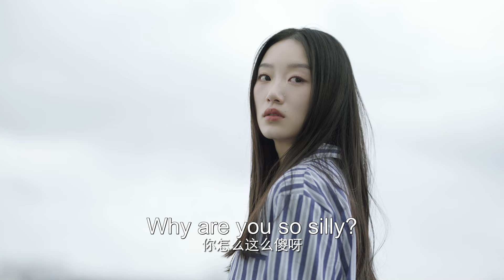【ENG SUB】Episode 03丨The Best Friend丨Gui Zhong Mi You丨闺中密友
🙌 Duan Ruo Nan and Fan Xiao Wei are two friends who have no secrets from each other. Thanks to this, Xiao Wei confides that she was betrayed by her boyfriend and has nowhere to go. Out of the kindness, Duan Ruo decides to help her and allows her to live with her and her boyfriend, Li Xiao, until she can stand on her own feet.
But little did she know, soon after Xiao Wei moves into her house, she begins an affair with Li Xiao.

【ENG SUB】The Best Friend丨Gui Zhong Mi You丨闺中密友
【Actors】Liu Yong Xi,  Mai Tong,  Liu Cheng Lin,  Wang Chao Yang,  Ren Zhong